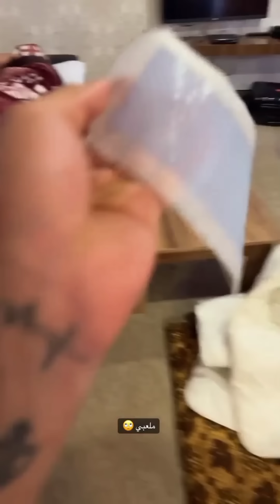شلعت لحية زازا وشعر رجله ولا يحس كارثه 😳😂